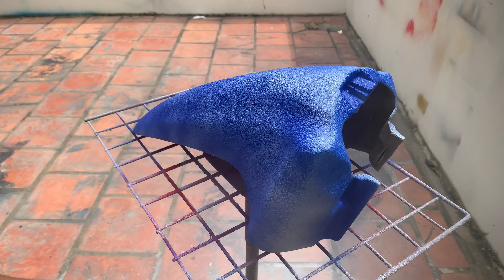Truck Bed (white) X Movistar blue Y688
Paint to use :
1-2K04
2-2K07W
3-Y688*
4-128